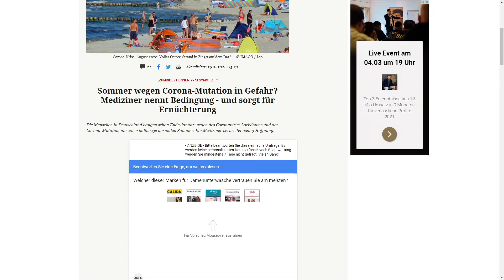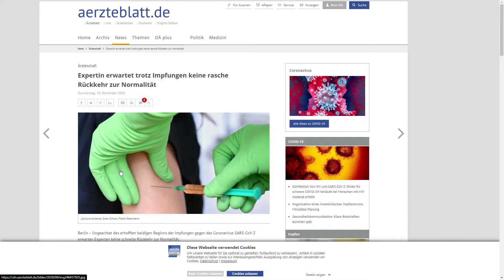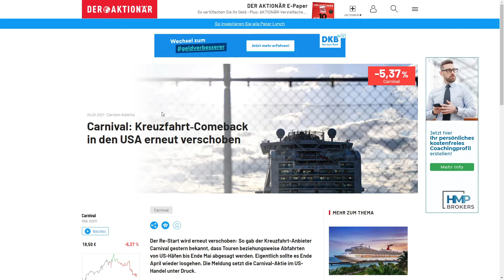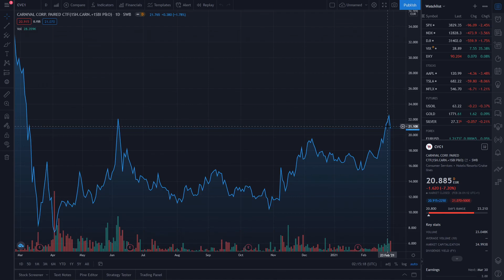3 STARKE TOURISMUS AKTIEN🌴📈 (Tui, Trivago, Carnival) | AKTIEN AKTUELL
3 STARKE TOURISMUS AKTIEN🌴📈 (Tui,Trivago,Carnival) | AKTIEN AKTUELL
In diesem Video reden wir über 3 Starke Tourismus Aktien (Tui, Trivago, Carnival)
Auf dem Kanal Aktien Aktuell rede ich über alle möglichen Themen rund um Aktien und Kryptowährungen.
*Keine Anlageberatung!